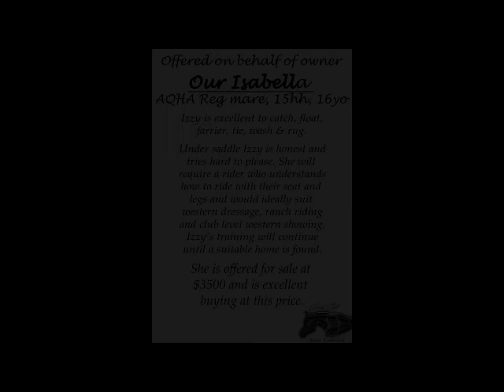Our Isabella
AQHA reg mare